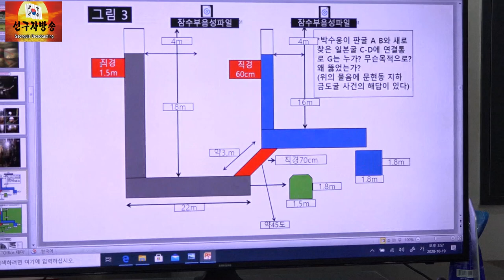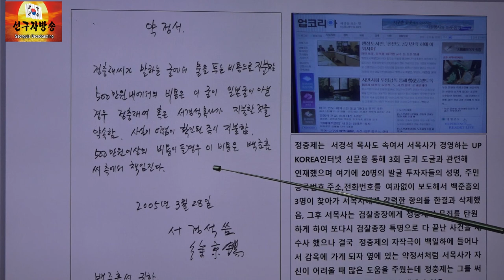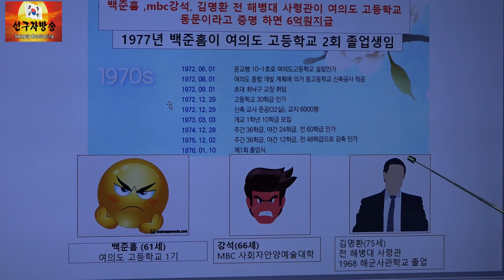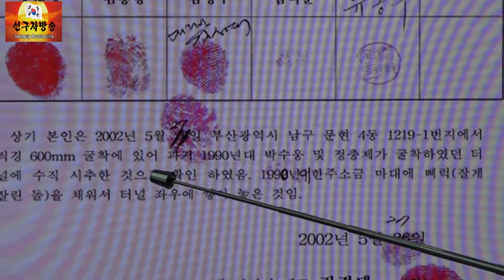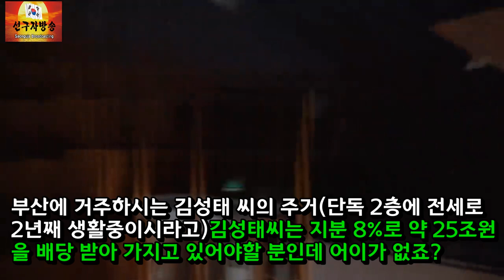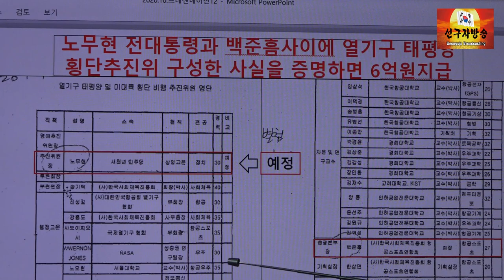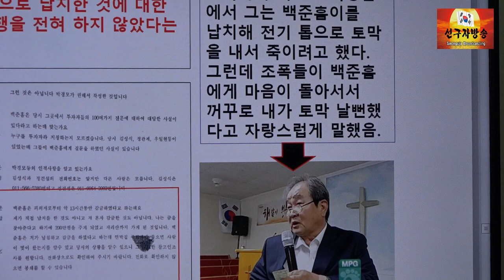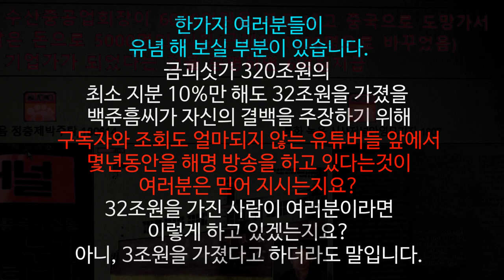정충제 최우원 옵티머스 방송 완벽 정리(2편)